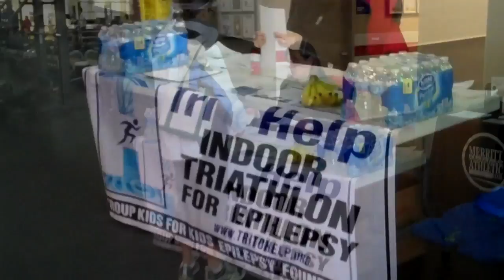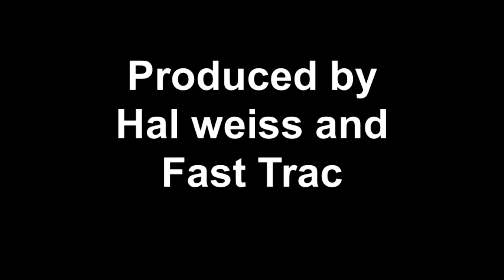Sprint Triathlon: Merritt Athletic Club Canton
What a day!  For additional photos and video check out Fast Track on Facebook, Become a fan and keep up to date on all upcoming  sporting events and sports specific training tips to help you become a better player. Ready?